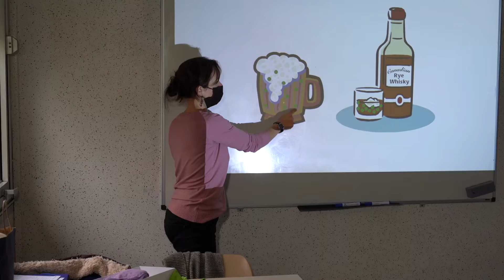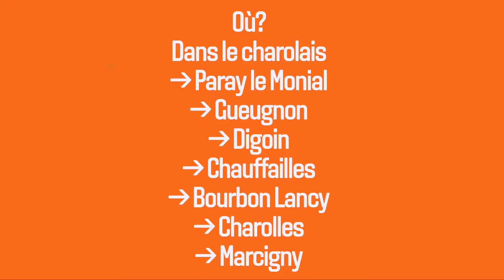Appel à projets PRIC Initiatives territoriales : Avenir Mobil - Mission Locale du Charolais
L'égalité des chances par rapport au permis de conduire.
Les objectifs de ce projet porté dans le cadre de l'appel à projet Initiatives territoriales s'inscrivant le cadre du Pacte Régional d'Investissement dans les Compétences sont de rendre le permis accessible financièrement, géographiquement et psychologiquement, de faciliter l'apprentissage et de redonner confiance.